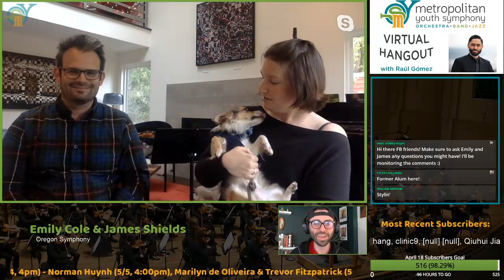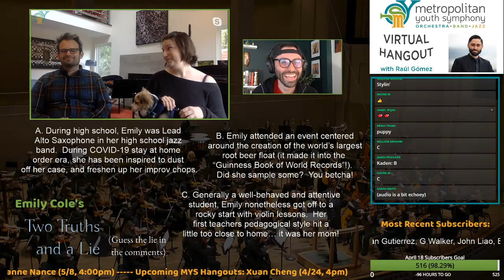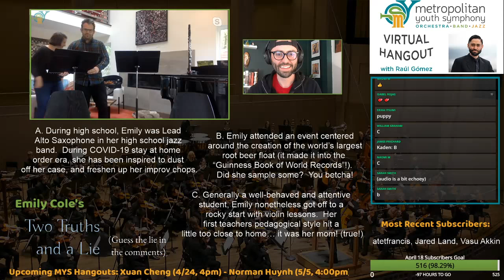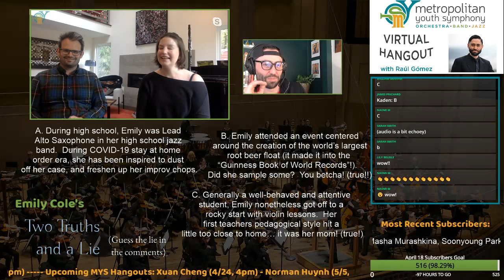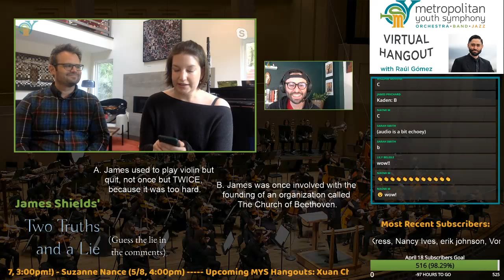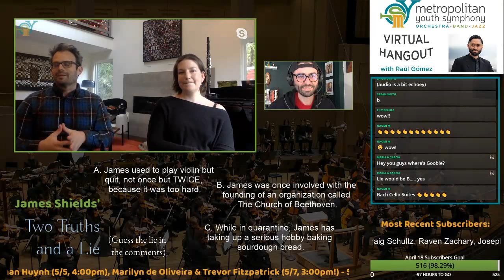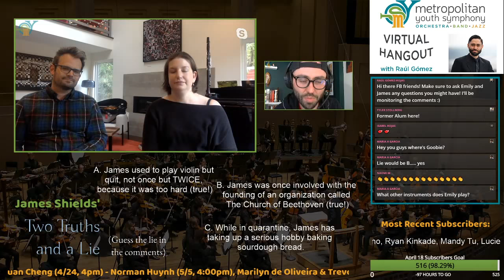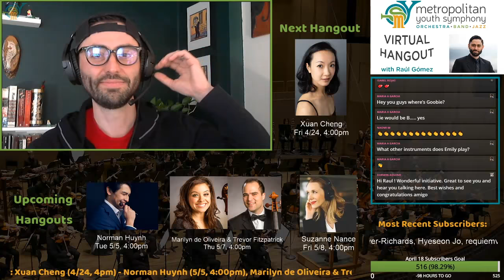MYS Virtual Hangout: Emily Cole & James Shields (4/23/20)